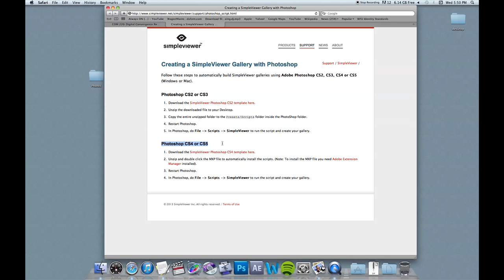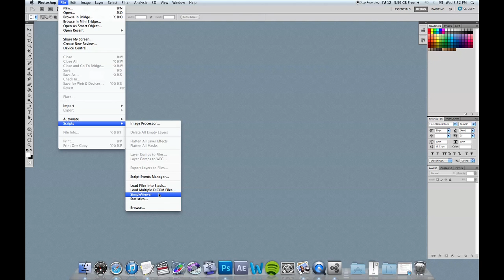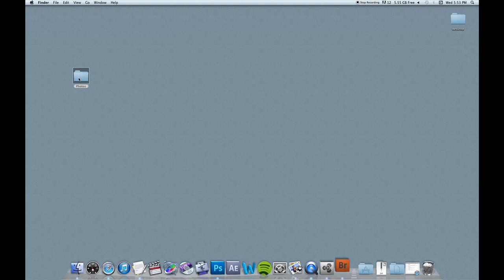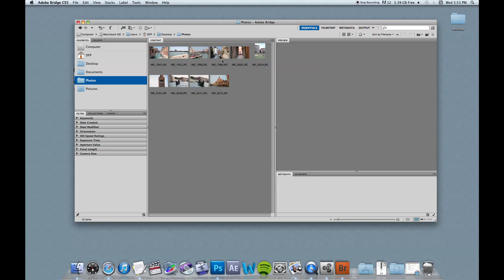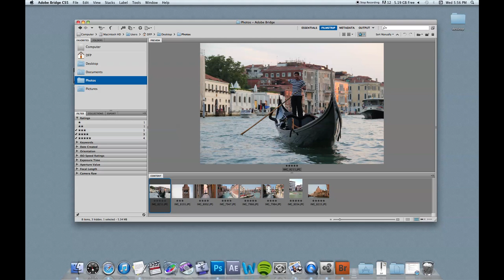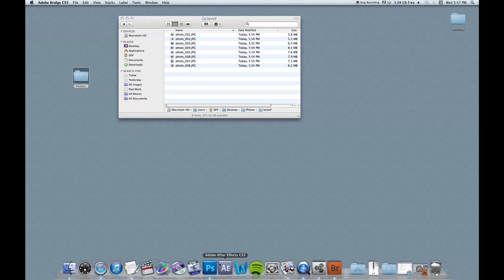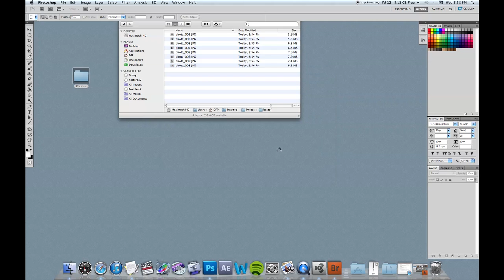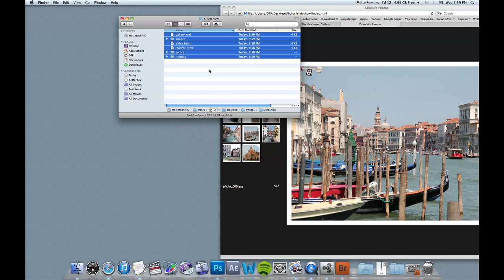Simple Viewer Slideshow/Adobe Bridge Tutorial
A quick tutorial to show how to sort photos with Adobe Bridge and build slideshows with Simple Viewer Photoshop Plugin.